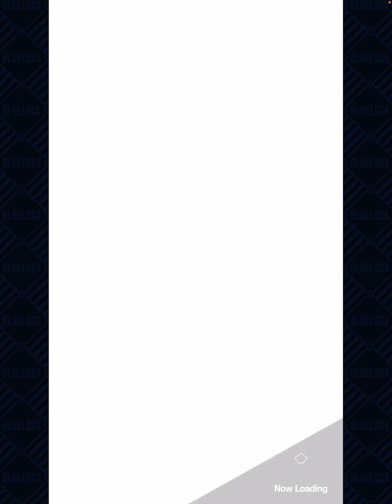【ブルーロックPWC】53 貴重なスピードタイプ！斬鉄ガチャ44連！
斬鉄は固有がDF寄りっぽいね。

現状スピードDF強いから

千切DF採用有りなぐらいだし

スタメン起用しても良い選手な気がする。

千切育成のサポート枠としての

役割の方が大きいかもだけど。

千切DFは止めた後

すぐドリブルで運べるのが強みだし。

というか引けなきゃ何にもならねー！

すり抜けるにしても

レベル55の連中来てくれよぉ〜。